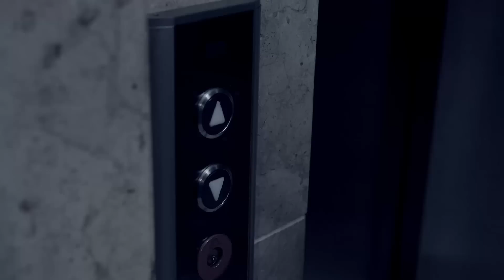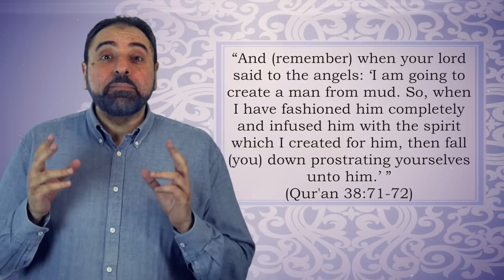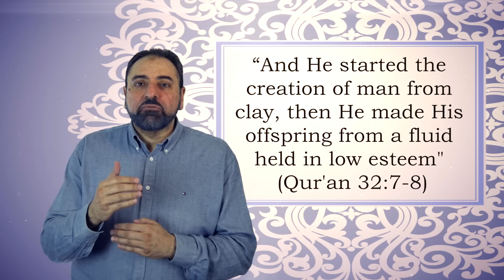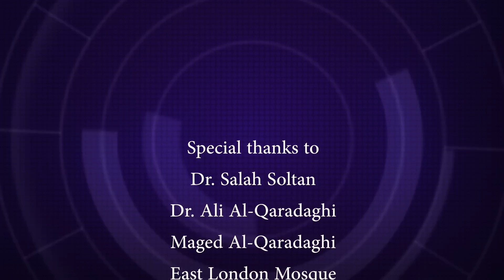Islamophobia 1 - Ep21: Can one believe in evolution and still be considered Muslim? by Fadel Soliman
Can one believe in evolution and still be considered Muslim?
What does Islam say about Darwinism?